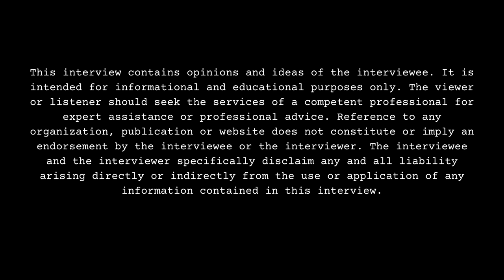Ashleigh Summers Reacts To Kris Summers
Part 1

Laurel, MD born/Laurel, MD-Atlanta, GA raised/Atlanta, GA residing social media influencer, Ashleigh Summers, sits down with DJ Smallz and reflects on her stage name, opening up about her past. This interview was filmed on 2/28/24.